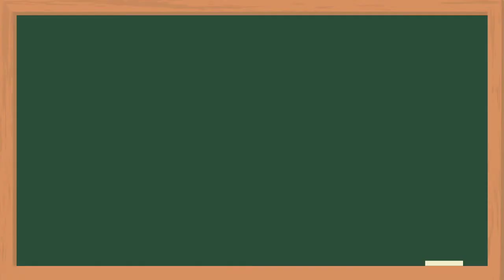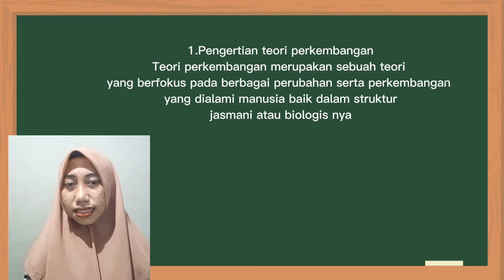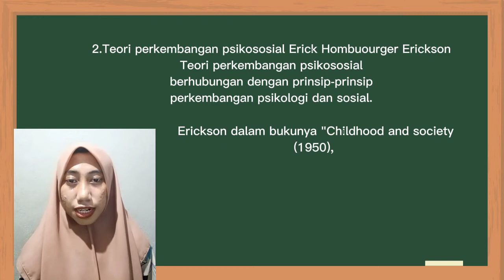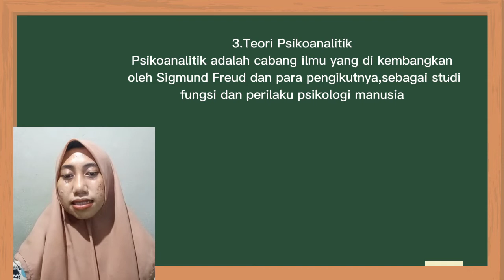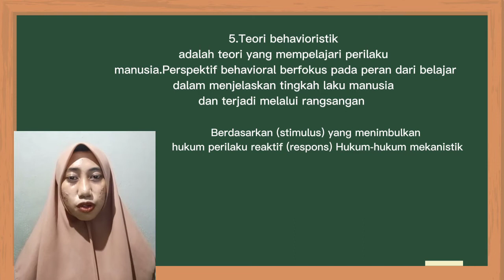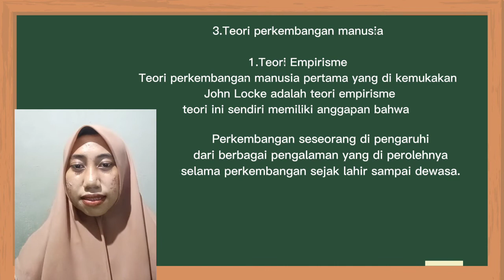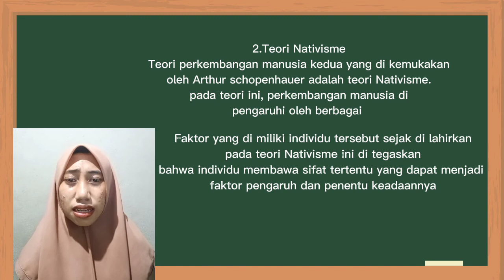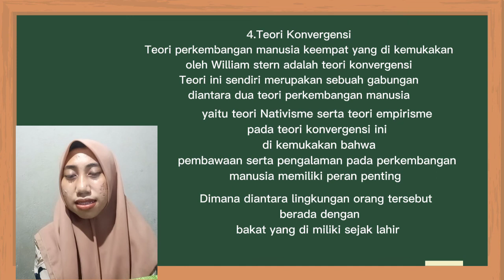TEORI PERKEMBANGAN | RAHMANIA M HI ARIF